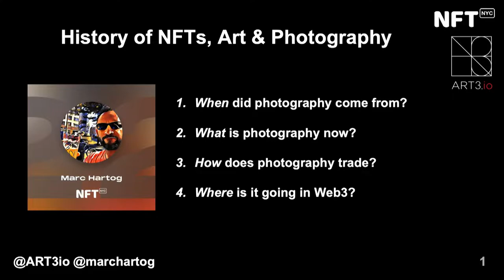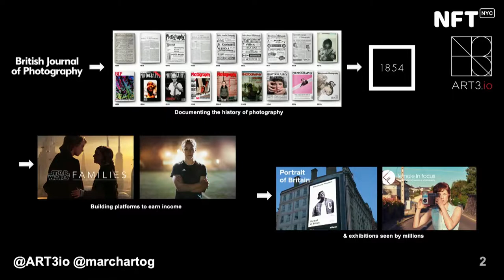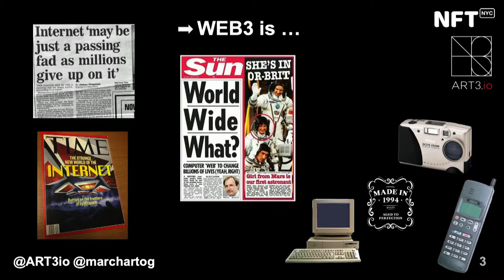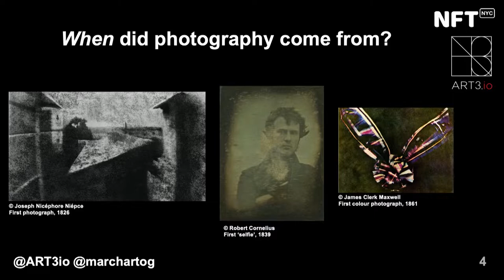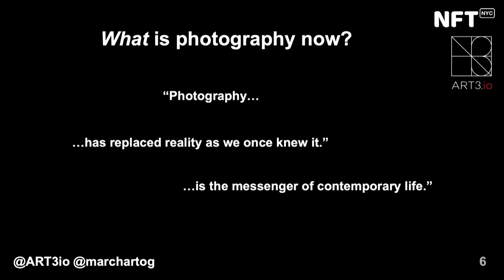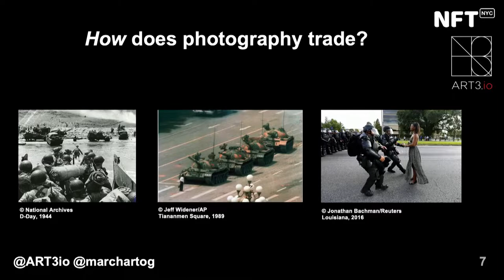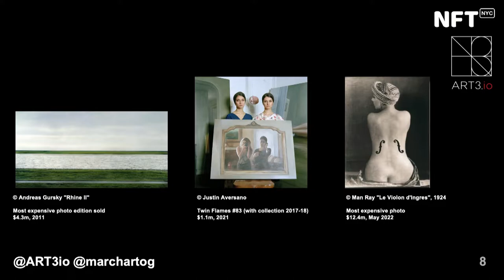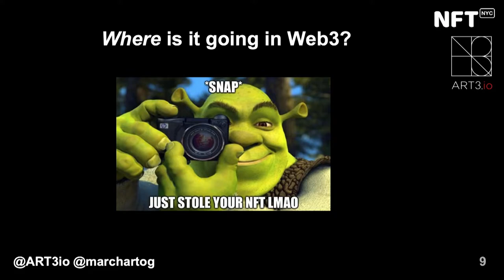History of NFTs, Art & Photography - Marc Hartog - Talk at NFT.NYC 2022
History of NFTs, Art & Photography

by Marc Hartog

Art

6th Floor Marriott Marquis, June 21, 2022